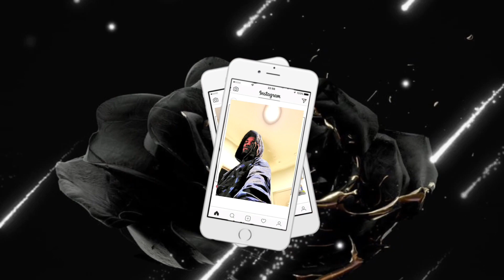YESSIR⁉️🔥| NLE Choppa - Mo Up Front (official music video) | Reaction!!!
My reaction to NLE Choppa's "Mo Up Front" official music video